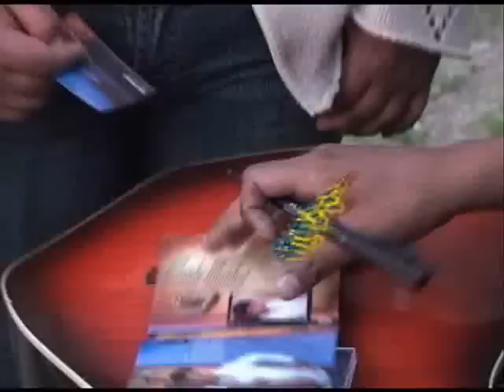RONNY MANCHEGO - SACAME LA VUELTA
ESTE SANTIAGO AYACUCHANO, AL ESTILO DE NUESTRO AMIGO
RONNY MANCHEGO...